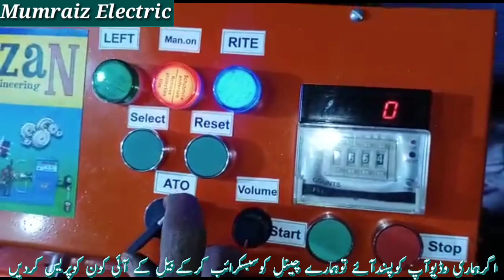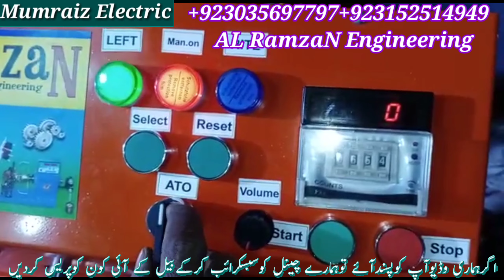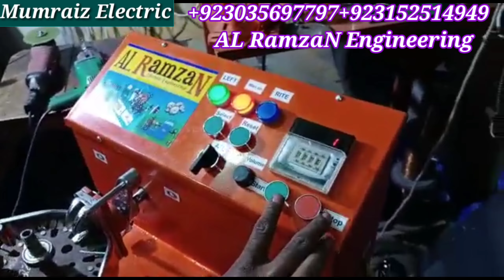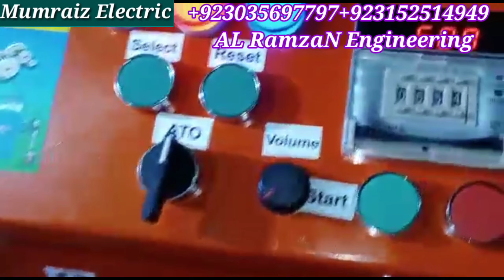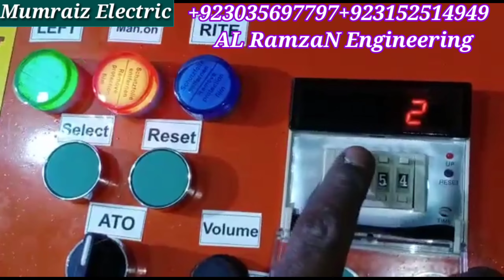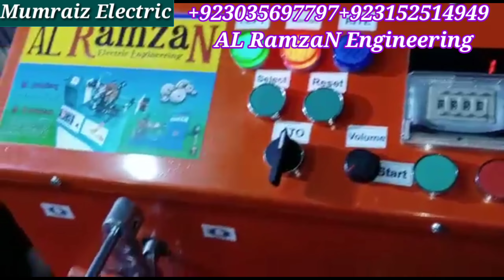Automatic Ceiling Fan winding machine price, number and factory / How to buy Auto winding machine